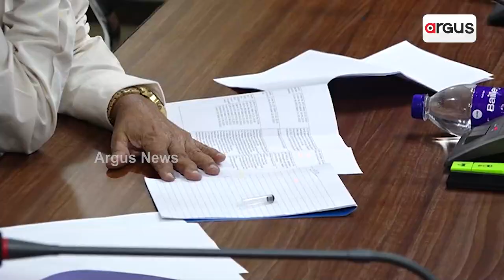ନାଟ ମଣ୍ଡପର ହେବ ଯାଞ୍ଚ !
ଶନିବାର ପୁରୀ ଆସି ଶ୍ରୀମନ୍ଦିର ନାଟମଣ୍ଡପରେ ଥିବା ଫାଟ ସମ୍ପର୍କରେ ଆଲୋଚନା କରିବ ଏ ଏସ ଆଇ ବିଶେଷଜ୍ଞ ଟିମ । ଉଚ୍ଚସ୍ତରୀୟ ଟିମର ଏହି ଆଲୋଚନାରେ ଶ୍ରୀମନ୍ଦିର ପ୍ରଶାସନ ଓ ଏ ଏସ ଆଇର ଅଧିକାରୀଙ୍କ ସମେତ ରାଜ୍ୟ ସରକାରଙ୍କ ପ୍ରତିନିଧି ରହିବାକୁ ଥିବା ବେଳେ କ୍ରାକ ମିଟିଙ୍ଗ ରିଡିଙ୍ଗ ଉପରେ ଗୁରୁତ୍ବ ଦିଆଯିବ